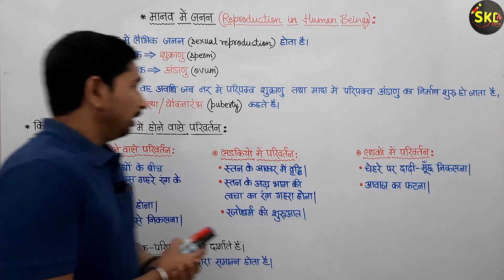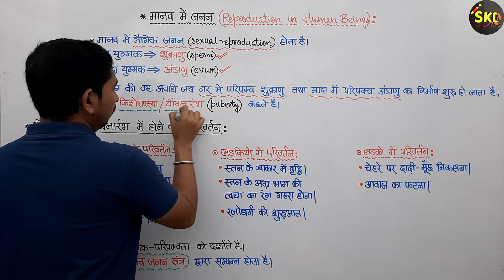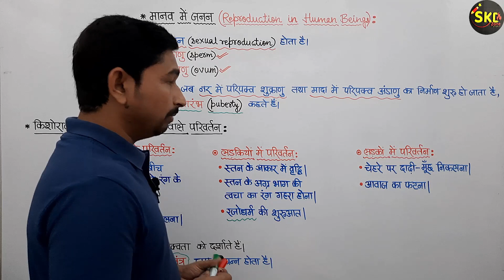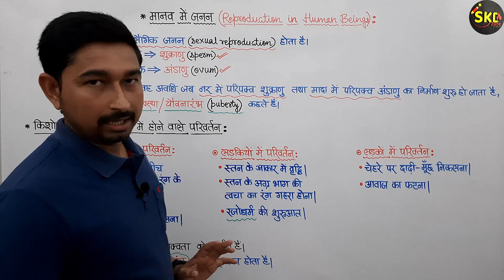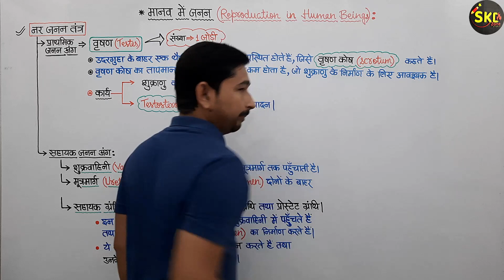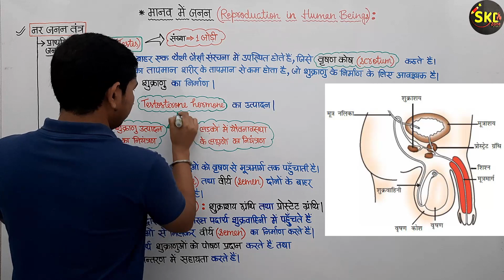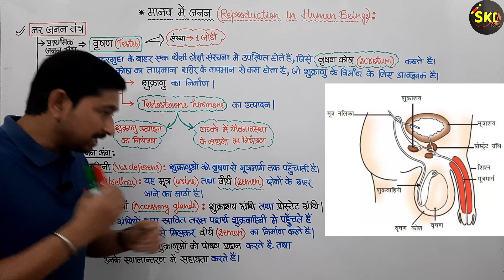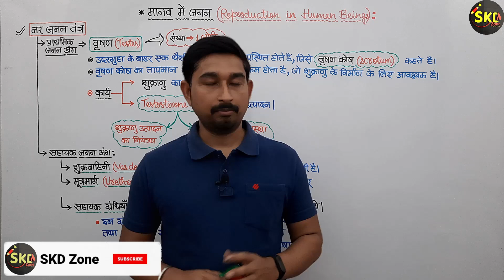जीव जनन कैसे करते हैं अध्याय 8 कक्षा 10 |PART-7| मानव में जनन | नर जनन तंत्र | जीव विज्ञान | NCERT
How do Organisms Reproduce ( जीव जनन कैसे करते हैं ) by Santosh Kumar Dubey

✔️ Class: 10
✔️ Subject: Biology
✔️ Chapter name: How do Organisms Reproduce | जीव जनन कैसे करते हैं  |
✔️ Topics:
     - मानव में जनन कक्षा 10 | मानव में प्रजनन कक्षा 10 | मानव में लैंगिक जनन कक्षा 10 ( reproduction in human | sexual reproduction in human beings )
     -  किशोरावस्था / यौवनारंभ में होने वाले परिवर्तन ( changes in puberty )
     - मानव जनन तंत्र ( human reproductive system )
     - नर जनन तंत्र ( male reproductive system ) :
        - प्राथमिक जनन अंग ( primary reproductive organs ) - वृषण ( testes ) | वृषण कोष ( scrotum / scrotal sac ) | शुक्राणु ( sperm ) | वीर्य ( semen ) | टेस्टोस्टेरॉन हॉर्मोन ( testosterone hormone ) |
        - सहायक जनन अंग ( accessory reproductive organs ) - शुक्रवाहिनी / शुक्रवाहिका ( vas deferens ) | मूत्रमार्ग ( urethra ) | शिश्न ( penis ) | सहायक ग्रंथियां ( accessory glands ) -  शुक्राशय ग्रंथि ( seminal vesicle ) | प्रोस्टेट ग्रंथि ( prostate gland )

Sexual Reproduction in Human | CBSE Class 10 Science

⏰ Timecodes ⏰
00:00 Introduction
00:24 कुछ महत्वपूर्ण बिंदु
02:40 किशोरावस्था में होने वाले परिवर्तन
05:28 नर जनन तंत्र

विज्ञान | जीव विज्ञान कक्षा 10 | अध्याय- 8 | जीव जनन कैसे करते हैं